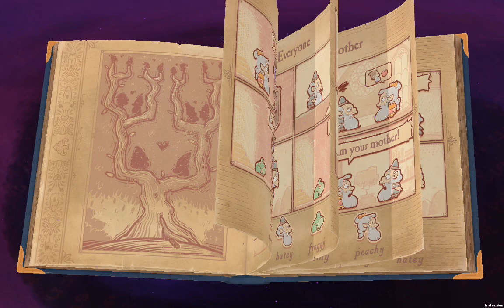[STORYTELLER] Drama - chapter 13 -